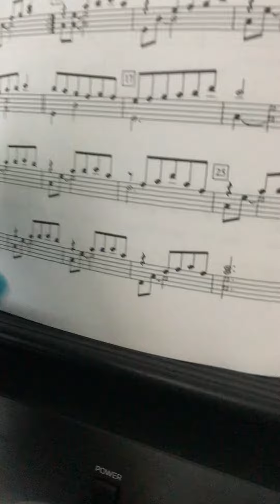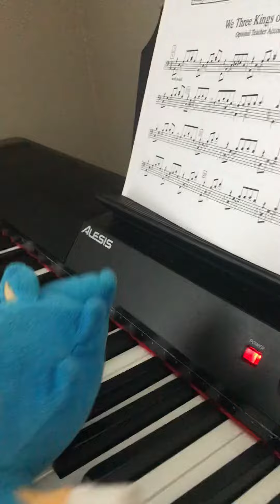Dr. Eggman is here!!!!